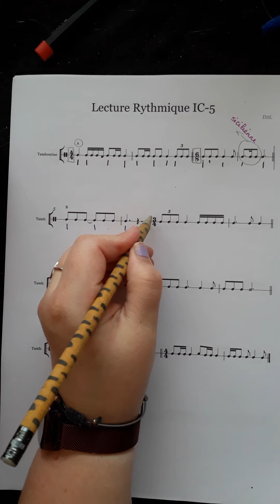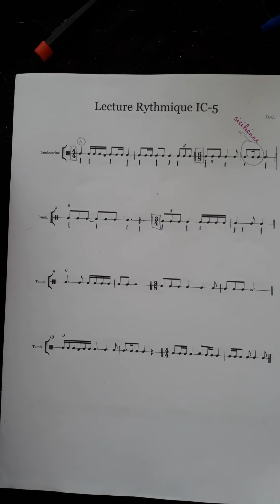Lecture rythmique IC-5 B